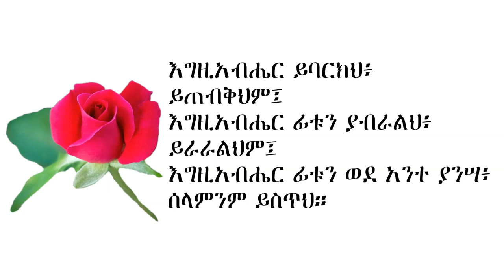Amharic bible verse animation.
daily bread,Amharic bible verse animation.